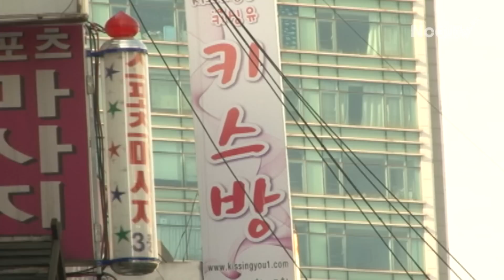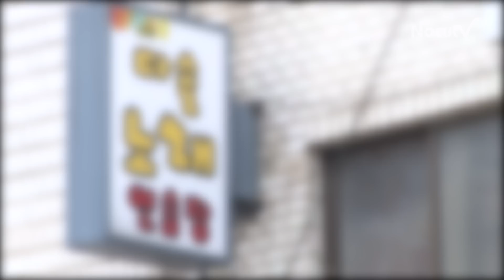NocutView - "여기 커피 한 잔!"...티켓다방의 진실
[NocutView - "여기 커피 한 잔!"...티켓다방의 진실] 불법적인 방법으로 '성(性) 쾌락'에 빠져드는 사례는 대도시 뿐 아니라 중소도시와 시골마을에서도 손쉽게 찾을 수 있다.

특히 '읍면동' 단위의 시골마을에서도 조선족과 중국 한족 등 외국여성들이 이른바 '티켓다방'을 중심으로 광범위하게 '성매매'에 나서고 있다.

지난 12일 경기도 화성시의 한 시골마을. 마을에 들어서자 길 양편으로 약 50여개의 다방들이 성업 중이었다. 비록 시외버스터미널이 있다 해도 행정구역상 '리(里)'단위 규모로서는 지나치게 많은 숫자였다.

식당주인 A(여, 49)씨는 "5000원짜리 백반을 시켜도 (다방)아가씨를 불러서 (같이) 먹는 동네가 이 동네"라며 "모두 티켓다방들"이라고 귀띔했다.

근처의 한 다방에서는 조선족 마담이 중국 한족 여성 2명을 데리고 영업을 하고 있었다. 모두 40대 전후의 중년 여성들이다.

중국 지린성에서 온 지 두 달 됐다는 한 한족 여성은 "돈을 벌려고 왔지만 한국말이 서툴러 돈벌이가 시원찮다"고 말했다.

다방에서는 술도 팔고 있었다. '티켓영업을 하느냐'고 묻자 다방 마담이 거침없이 설명한다.

"1시간에 2만5천원이에요. 서로 마음 맞아 2차 가면 추가로 10만원 더 내야 되고요."

식당이나 호프집, 노래방 등 아무데서나 아가씨를 불러도 업소 주인이 모두 다방과 연결시켜준다는 것이 마담의 설명이다.

작은 시골 동네에 모텔이 5개나 몰려 있는 이유도 쉽게 짐작할 수 있었다. 모텔 객실에도 티켓다방 전화번호가 여기저기 적혀 있다. 대낮인데도 모텔에는 차를 배달하는 여성들의 모습이 심심치 않게 목격됐다.

일부 티켓다방들은 "2차 없는 단순 차 배달은 하지 않는다"며 노골적인 태도를 보였다.

술집 주인 B(여,50)씨는 "차로 15분 거리에 대규모 자동차 공장이 있는데다 농사를 크게 짓거나 땅 보상을 받은 사람이 많아 밤 8시만 돼도 아가씨들이 모자란다"고 말했다.

B씨는 "이 지역도 개발이 더 이뤄지면 만연한 술,티켓다방 문화도 수그러들겠지만 아직은 아니다"며 "최소한 몇 년은 더 가지 않겠느냐?"고 반문했다.

하지만 관할 면사무소와 파출소는 문제의 심각성을 전혀 파악하지 못하고 있었다.

부임한 지 18개월 됐다는 한 파출소 관계자는 "그동안 성매매 신고가 단 한 차례도 없었다"면서 "티켓다방 성매매는 10여 년 전 바다를 매립했던 호경기시절의 문제"라고 답했다.